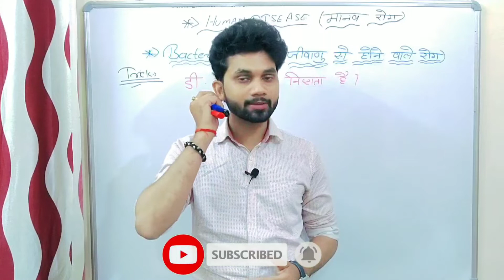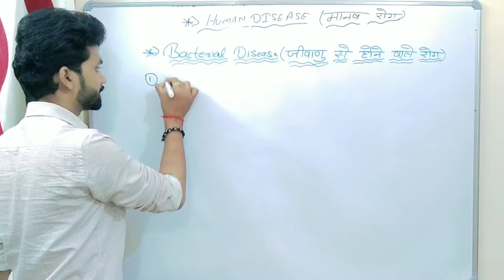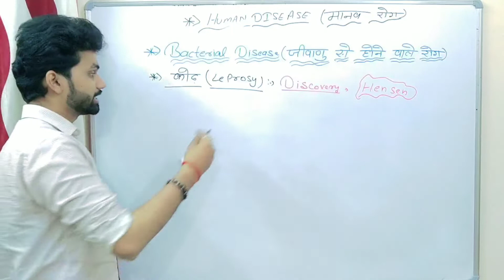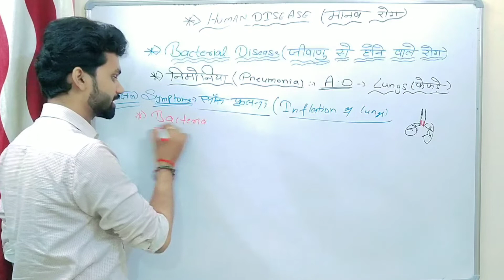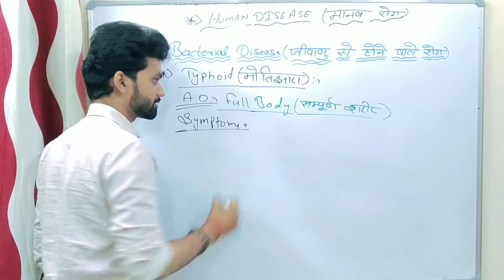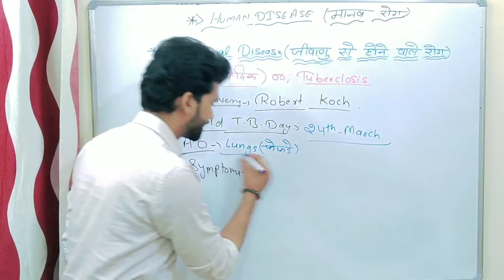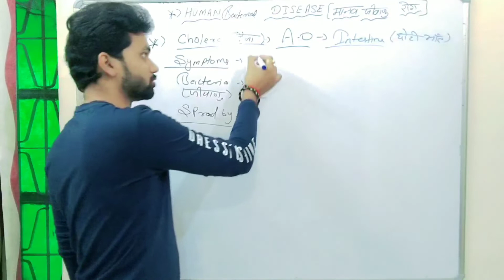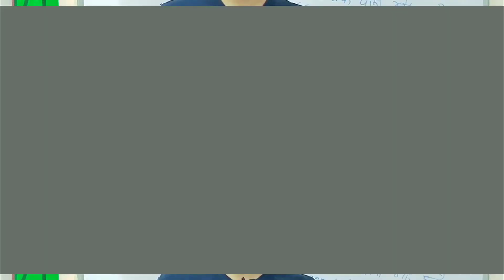Human Disease (मानव रोग)Part-02 Bacterial Disease(जीवाणु से होने वाले रोग) With tricks by Nikhil Sir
Human Disease, Manav Rog, Bacterial Disease, bacteria se hone wale rog, jivanu se hone wale rog, Fungal Disease, Fungus se hone wale rog, Protozoan Disease, Parjivi se hone wale rog, Disease for Competitive Exams, Disease for UPSSSC LEKHPAL, UPP & All one day Exams,

दमा किस प्रकार का रोग है?, दाद कैसे होता है?, खाज कैसे होता है?, बाल क्यों झड़ते हैं?, गंजापन क्यों होता है?,

Diseases with easy tricks in Hindi, मानव रोग और उसके परजीवी, मलेरिया किस परजीवी के कारण होता है, किस मच्छर के काटने से मलेरिया होता है?, सोने की बीमारी, पायरिया क्यों होता है?,

UP LEKHPAL VACANCY| UP LEKHPAL VACANCY LATEST NEWS| UP LEKHPAL NOTIFICATION 2022| PET SCORE,

लेखपाल भर्ती notification, उत्तर प्रदेश राजस्व लेखपाल भर्ती परीक्षा 2021-22, राजस्व लेखपाल भर्ती परीक्षा से सम्बन्धित Latest News, राजस्व लेखपाल में कितनी सैलेरी मिलती है?, राजस्व लेखपाल कुल पद,

OUR PREVIOUS VIDEOS:-
INDIAN POLITY for UPSSSC LEKHPAL,SSC CGL,CHSL,GD,RAILWAY Group D, MTS,NTPC,UPP, UPSI, UPTET, CTET & All Competitive Exams By Saurabh Pandey Sir.

Geography for UPSSSC LEKHPAL,SSC CGL,CHSL,GD,RAILWAY Group D, MTS,NTPC,UPP, UPSI, UPTET, CTET & All Competitive Exams By Saurabh Pandey Sir.

SCIENCE for UPSSSC LEKHPAL,SSC CGL,CHSL,GD,RAILWAY Group D, MTS,NTPC, UPP, UPSI, UPTET, CTET & All Competitive Exams By NIKHIL Sir.